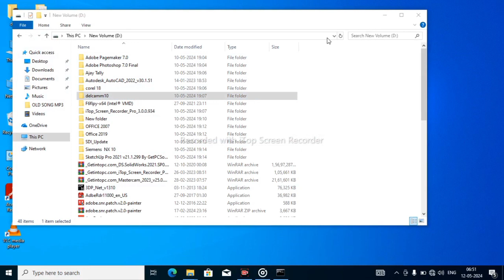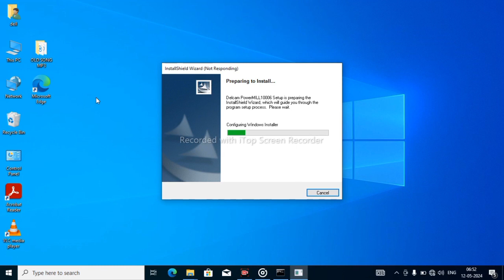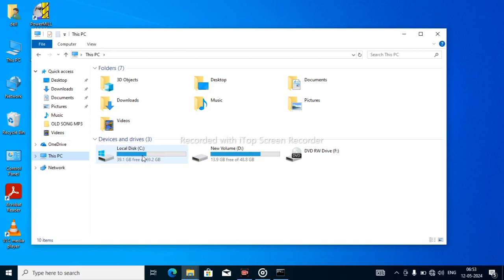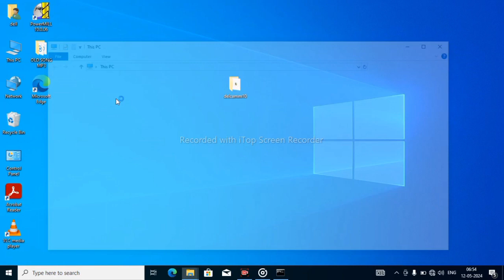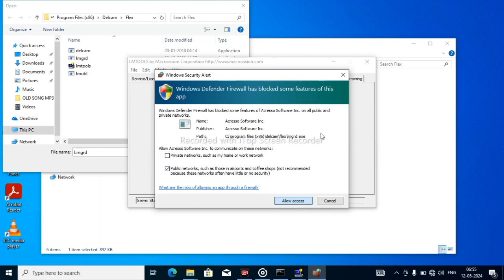powermill 10.0 installation || error fix paf 4 line 8191 solved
delcam installation
powermill installation
paf error solved
8191 error
4 line error